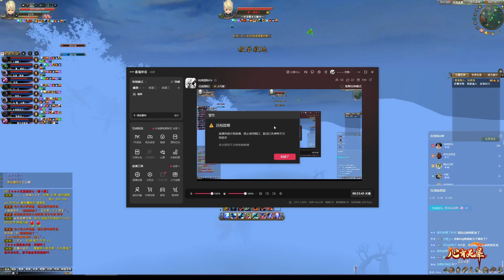羽芒 完美世界国际版2 Perfect World International 30/5/2024